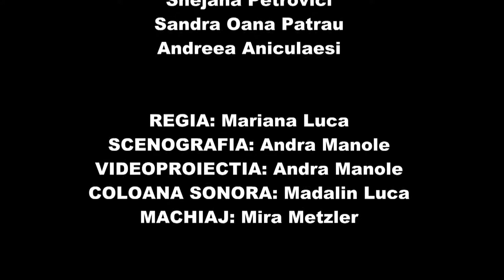"Intalnire cu ingerul" de Oleg Bogaev - piesa de teatru Compania D'arte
Compania D’arte - spectacolul „Intalnire cu ingerul” de Oleg Bogaev al trupei de teatru ZAR - la Casa Artelor, Sala StudioArt, Timisoara

30 iunie 2018
DISTRIBUȚIA ÎN ORDINEA INTRĂRII ÎN SCENĂ: Anda Albu - Mihai Haiduc - Eugenia Lukacs - Alexei Calmic - Mihaela Volosz - Camelia Trion - Snejana Petrovici - Sandra Oana Patrau - Andreea Aniculaesi REGIA : Mariana Luca
SCENOGRAFIA & VIDEOPROIECTIA : Andra Manole
COLOANA SONORĂ: Mădălin Luca
MACHIAJ: Mira Metzler